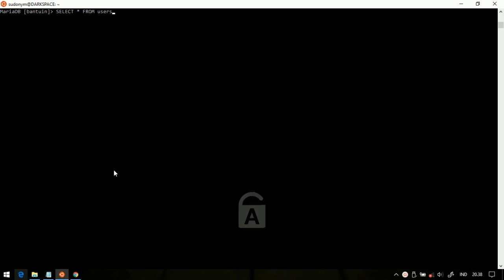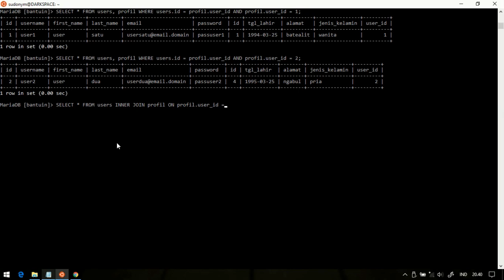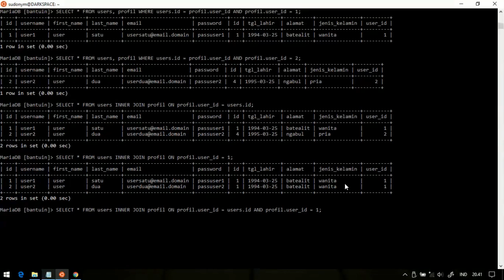Basic MySQL | Join, Where